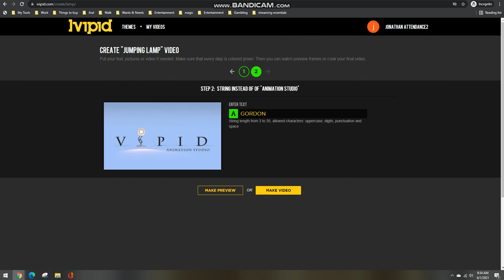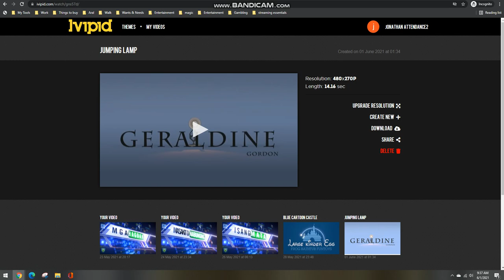Jumping Lamp Pixar Ivipid Geraldine Gordon